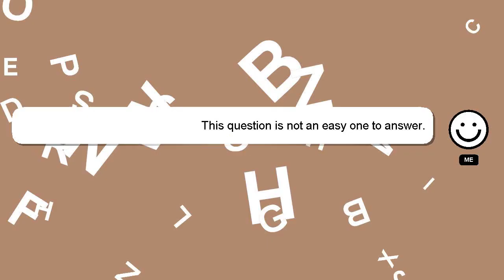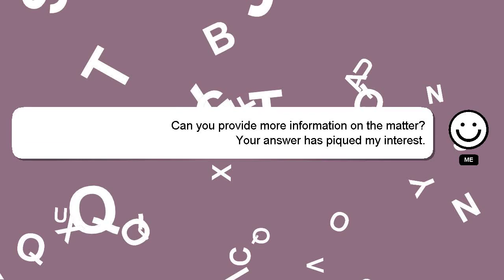SQL : SQL Split Multiple Columns into Multiple Rows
Rows SQL Multiple SQL : into Split Columns Multiple